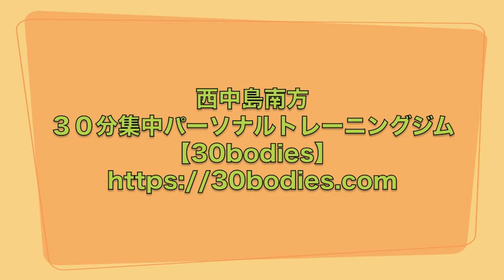【ラットプルダウン初心者向け】ラットプルダウンの基本的な使い方〜フォットネス動画紹介チャンネル〜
今回の紹介動画はこちら

峯岸 毅が運営するマイクロジム

西中島南方　３０分集中パーソナルトレーニングジム
「30bodies」